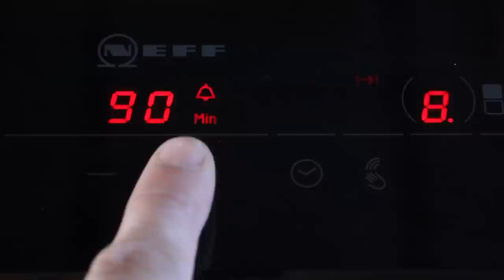ARROZ DE COCIDO